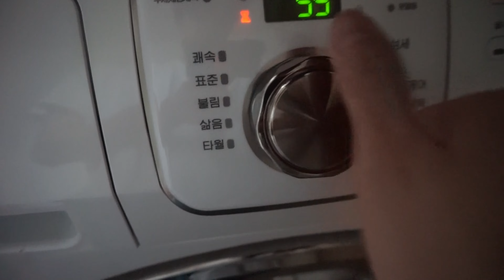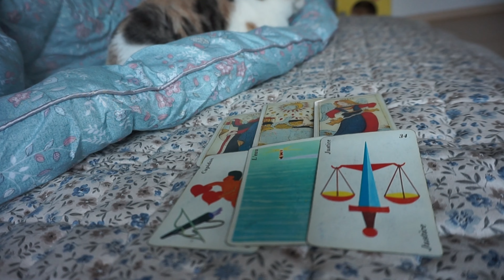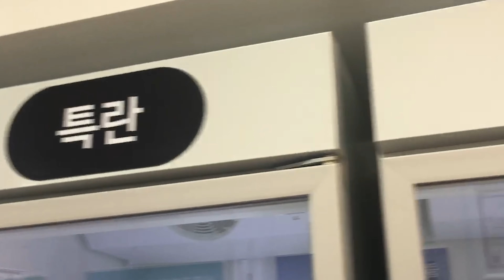Are we the best friend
wait
i'm a college student?!